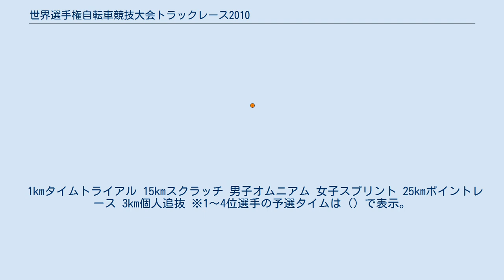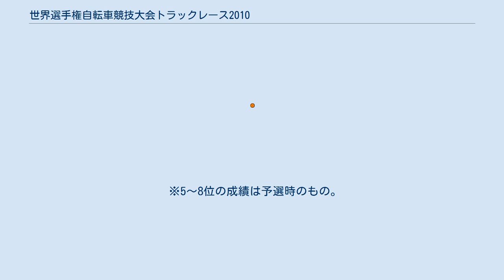世界選手権自転車競技大会トラックレース2010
世界選手権自転車競技大会トラックレース2010は（せかいせんしゅけんじてんしゃきょうぎたいかい トラックレース2010）は2010年3月24日から3月28日まで、デンマーク、コペンハーゲン（バレルプ）で行われた。
 男子個人スプリント 男子ケイリン 男子チームスプリント ※1～4位選手の予選タイムは（）で表示。
 ※5～8位の成績は予選時のもの。
 40kmポイントレース 50kmマディソン 4km個人追抜 ※1～4位選手の予選タイムは（）で表示。
 4km団体追抜 ※1～4位選手の予選タイムは（）で表示。
 1kmタイムトライアル 15kmスクラッチ 男子オムニアム 女子スプリント 25kmポイントレース 3km個人追抜 ※1～4位選手の予選タイムは（）で表示。
 500mタイムトライアル 女子チームスプリント ※1～4位選手の予選タイムは（）で表示。
 女子ケイリン 10kmスクラッチ 3km団体追抜 ※1～4位選手の予選タイムは（）で表示。
 女子オムニアム